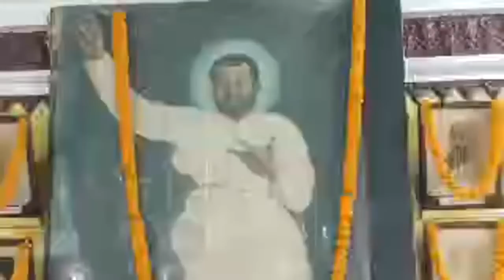গহন আনন্দের সন্ধানে by Swami Stavapriyananda | Venue-Jhamapukur SriSri RamakrishnaSangha | Pranaram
শ্রীমৎ স্বামী গহনানন্দজী স্মারক বক্তৃতা |
বিষয় :
"গহন আনন্দের সন্ধানে"
by SwamiStavapriyananda | Venue-Jhamapukur SriSri Ramakrishna Sangha
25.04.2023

pranaram bangla

🔴আমরা 7টি চ্যানেলের মাধ্যমে ঠাকুর-মা-স্বামীজীর ভাবধারা সম্প্রচার ও প্রসারে ব্রতী রয়েছি! পাশে চ্যানেলের লিঙ্ক দেওয়া হলো:---

7) Pranaram Ramakrishna Society
ঠাকুরের কৃপা হলে ভবিষ্যতে আরো অন্যান্য ভাষায় PRANARAM চ্যানেল কাজ ক'রে যাবে!